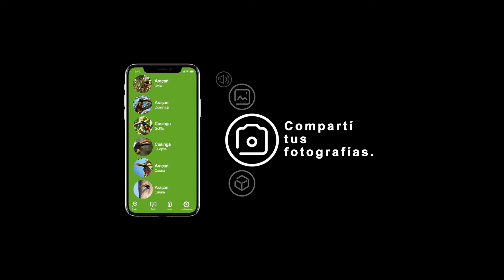Universidad VERITAS - Técnico en Videojuegos